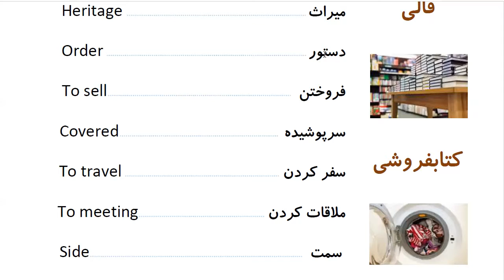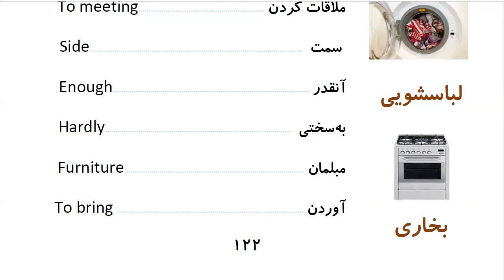Learn to Speak Persian FAST: For Intermediate - Lesson 7- SHOPPING - Part 15